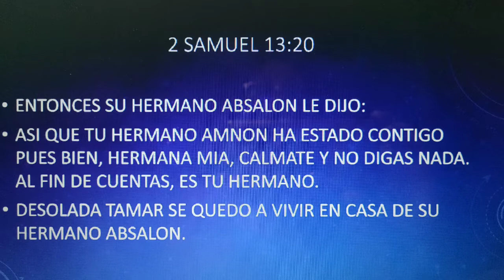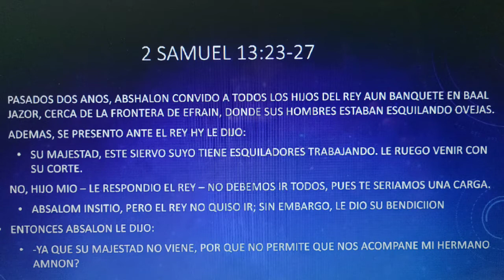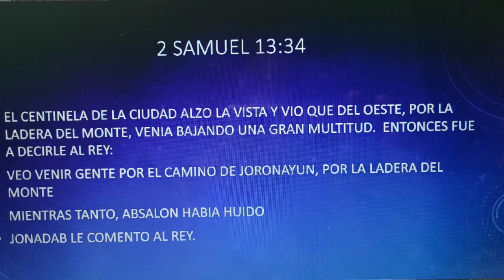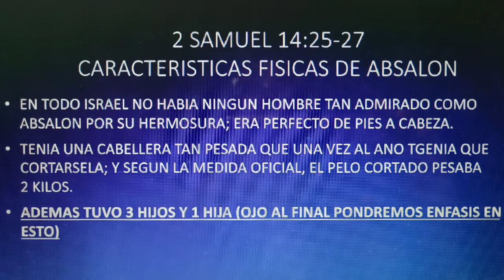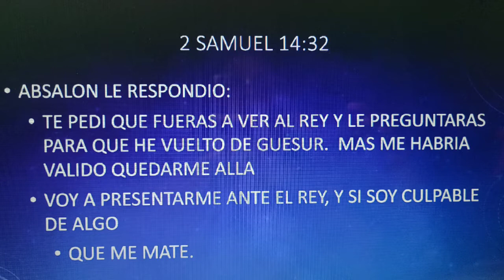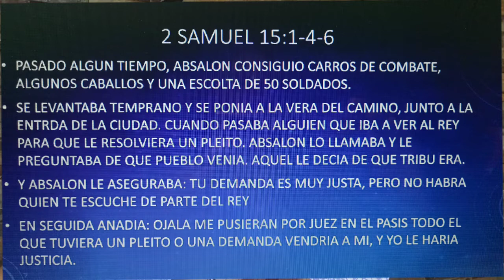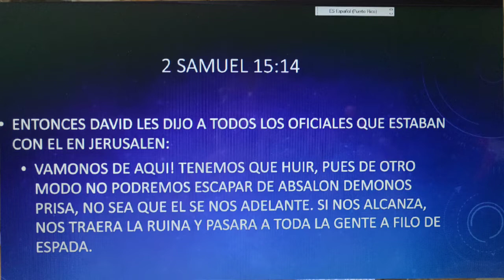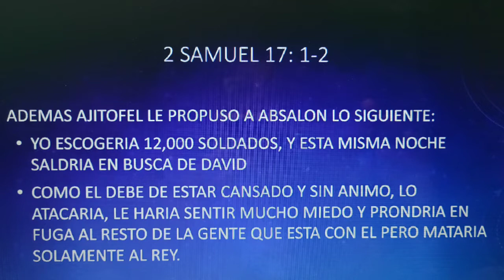ABSHALOM EL ESPÍRITU QUE DESTRUYE A LOS PADRES Y LÍDERES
Absalón intentó por medio de manipulaciones usurpar el trono de su padre. La conducta que nos narra la Biblia acerca de este personaje demuestra que era un hombre que se aprovechó de su influencia e inteligencia para obtener el poder.
Absalón era un líder militar y político, era hermoso e inteligente gran manera, pero pesar de todos los talentos y de toda la hermosura que tenía, él era «rebelde» y «desleal». Y es que, específicamente esta es la forma en la que se manifiesta este espíritu, la traición, la rebelión y la deslealtad.